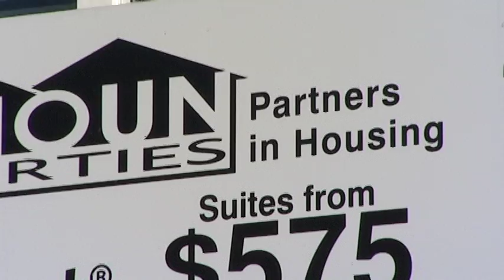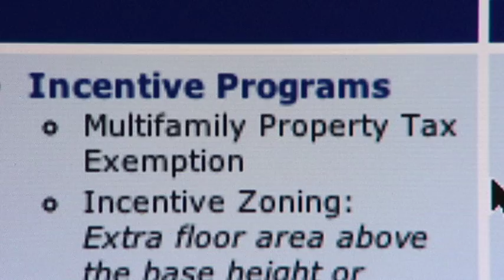City Inside/Out Local Issues: Micro-Housing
When it comes to the future of Seattle housing, developers are thinking small. But, some neighbors and City Council are putting micro-apartments under the microscope.